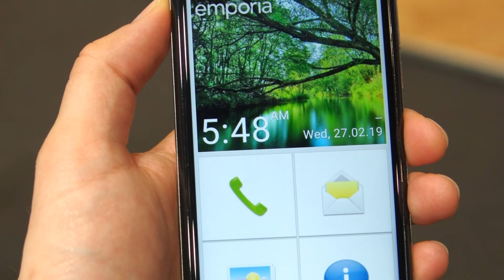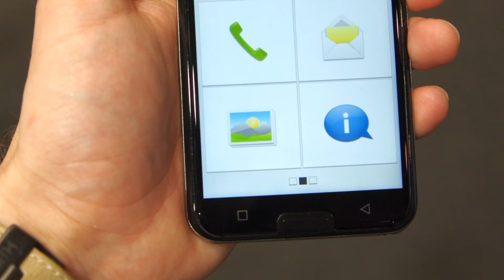Photos of the Emporia Smart 3 | Not A Review!